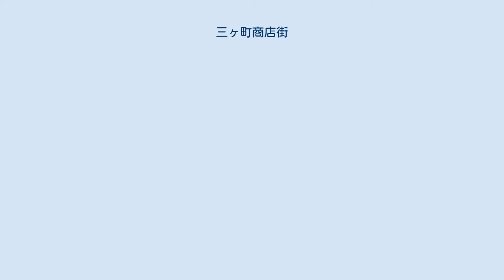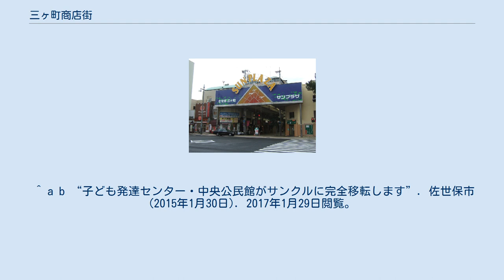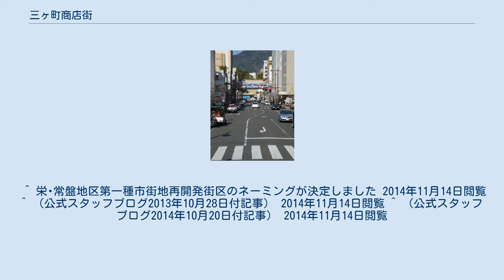三ヶ町商店街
国際通り側出入口（2010年2月） 佐世保川沿いよりアーケードを望む（2008年4月） 三ヶ町商店街（さんかちょうしょうてんがい）は、長崎県佐世保市にある商店街。
全長398mで直線でつながっている四ヶ町商店街の長さを含めると960mとなり、直線のアーケード街としては日本一の長さとなる。
「三ヶ町」という名前の由来は、商店街が松浦町・常盤町・栄町の3つの町で形成されていることからである。
また、アーケードは「サンプラザ」の愛称がある。
 2007年4月から市街地活性化の一環として、栄・常盤地区の大規模な再開発に着手したが、商店街関係者等に反対の声があり進行が停滞していた。
2010年8月に事業計画を見直し、2011年9月29日に起工式を行った。
 商店街施設の他、佐世保市中央公民館（現:佐世保市まちなかコミュニティセンター）・福祉活動プラザ・子ども発達センター・介護施設・分譲マンション等からなる4棟のビルが建設された。
2013年7月に栄北地区（商業施設・医療機関・介護施設が入居）がプレオープンしたのを皮切りに順次整備され、2014年10月26日にグランドオープン。
2015年2月1日には中央公民館及び子ども発達センターの「サンクル」への移転を完了した。
 その流れで以前、イオン佐世保ショッピングセンター内に出店していた「セガミ薬品 佐世保店（2013年8月25日閉店）」が栄・常盤地区の新施設に移転し、2013年8月30日に「ココカラファイン サンクル店」としてオープンした（同店は長崎県で初めての「ココカラファイン」名義の店舗）。
また、同年11月1日には地元の食品スーパーエレナが常盤地区に小型の食品スーパー「エレナminiサンクル店」をオープンした。
 四ヶ町商店街同様、比較的昔から営業している店舗が立ち並び、栄町付近から松浦町付近まで、百貨店、薬局、金融機関の支店、ファストフード、その他各種の専門店が並んでいる。
また、アーケード街と交差する沿道にもいくつかの店舗があり、ガソリンスタンドも並ぶ。
前述のとおり、2014年に「サンクル」がオープンしたことで、テナントとしてドラッグストアや食品スーパーも出店するようになり、翌年には公民館や子ども発達センターも開設している。
 店舗は約40店舗あるが、本節では代表的な店舗を列挙する。
テナント名次の（）内は所在する町名。
※はアーケード街の外にある店舗である。
 ^ 大阪市北区の天神橋筋商店街は延長2.6kmと商店街そのものの長さでは三ヶ町商店街を含むさるくシティ4○3より長いが、アーケードが途中で道路に分断されている場所がある。
 三ヶ町商店街も道路により分断されているが、その箇所にもアーケードが存在する。
天神橋筋商店街でアーケードの繋がっている箇所のみの最長部分となると6丁目商店街から2丁目商店街の北部までで約1.4kmである。
 ^ a b “子ども発達センター・中央公民館がサンクルに完全移転します”. 佐世保市 (2015年1月30日). 2017年1月29日閲覧。
 ^ 栄･常盤地区第一種市街地再開発街区のネーミングが決定しました 2014年11月14日閲覧 ^ （公式スタッフブログ2013年10月28日付記事） 2014年11月14日閲覧 ^ （公式スタッフブログ2014年10月20日付記事） 2014年11月14日閲覧